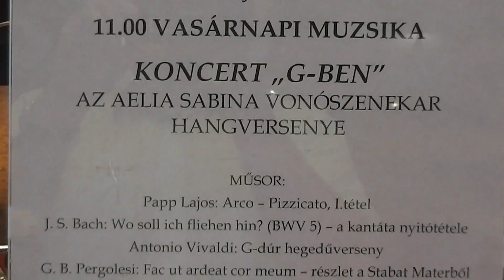Az Aelia Sabina vonószenekar koncertje a Nemzeti Galériában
Az Aelia Sabina Alapfokú Művészeti Iskola vonószenekarának koncertje 2014. május 25-én hangzott el a Magyar Nemzeti Galéria Kupolatermében.
A zenekart vezeti és a koncerten vezényelt Héja Benedek.
Koncert "G-ben"
A hangversenyen elhangzottak:
00:55 Papp Lajos: Arco - Pizzicato, I. tétel
05:03 J. S. Bach: Wo soll ich fliehen hin? (BWV 5) - a kantáta nyitótétele
11:16 Antonio Vivaldi: G-dúr hegedűverseny
21:58 G. B. Pergolesi: Fac ut ardeat cor meum - részlet a Stabat Materből
27:46 Franz Schubert: Katonainduló